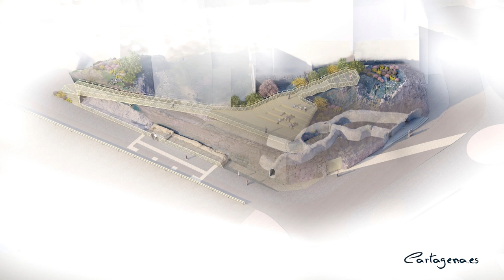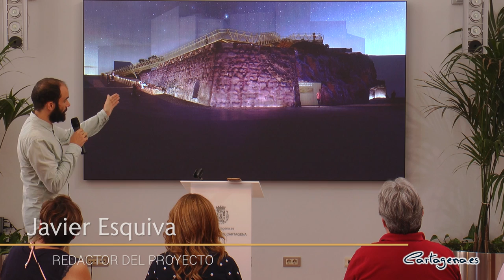Patrimonio rehabilitará el Baluarte de Berwick y el refugio de la Serreta, creando una nueva...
La Concejalía de Patrimonio Arqueológico, que dirige la vicealcaldesa Ana Belén Castejón, va a rehabilitar y poner en valor el Baluarte de Berwick y los refugios de la Guerra Civil situados en el cerro de la Serreta, creando una nueva plaza pública en la zona alta del cerro, con un graderío para la celebración de actividades.

Así lo ha anunciado Castejón en una rueda de prensa que ha tenido lugar hoy viernes 15 de julio en el Palacio Consistorial del Ayuntamiento de Cartagena. Ha estado acompañada de la coordinadora de Patrimonio Arqueológico, María José Madrid, y del arquitecto de la concejalía Ángel Alcaraz. Además, han estado presentes dos de los redactores del proyecto, Carmen Santa-Cruz y Javier Esquiva, de Santa-Cruz Arquitectura.

“Desde la concejalía de Patrimonio Arqueológico tenemos claro que queremos conectar a nuestros vecinos con su identidad, recuperando nuestra historia, y este baluarte forma parte de ella”, ha señalado la vicealcaldesa, tras explicar que el proyecto de recuperación ha sido redactado por el equipo formado por Santa-Cruz Arquitectura y Arqueotec.

El proyecto de remodelación incluye la puesta en valor del conjunto histórico formado por el Baluarte de Berwick de la muralla de Felipe V, el cuerpo de Guardia Cristina y el cerro de la Serreta, así como las galerías que se usaron como refugio durante la Guerra Civil.

Además, se va a aprovechar esta intervención patrimonial para crear un nuevo espacio público completamente accesible, que permita el uso del cerro como mirador y en el que se podrán desarrollar actividades. “Con esta doble estrategia pretendemos convertir este espacio en un lugar atractivo y vivo, en el que se puedan desarrollar actividades de diversa índole”, ha precisado Castejón.

La recuperación patrimonial también incluirá la intervención urbana en la zona, con la supresión de vallas, aparcamientos y contenedores, y con el acondicionamiento de la zona superior del cerro.

“En esta intervención también se incluirá la adecuación y limpieza de los restos del cuerpo de Guardia Cristina, encontrados en las excavaciones arqueológicas del año 2017, así como la supresión del muro levantado en la cara oeste que supondrá la apertura hacia el espacio urbano de las antiguas galerías horadadas en el macizo rocoso”, ha explicado la vicealcaldesa.

La arquitecta Santa-Cruz ha destacado que se ha buscado equilibrio para poner en valor el patrimonio y darle uso al espacio público, garantizando la accesibilidad y la seguridad. Asimismo, ha subrayado que la plataforma superior se posa con los mínimos elementos posibles para no dañar al cerro, “arriba se generan dos miradores para poder observar el patrimonio de Cartagena, como el Castillo de la Atalaya o el Parque de Artillería y la riqueza geológica de la roca”.

Madrid ha añadido que el proyecto “es una deuda que la ciudad tenía con este conjunto histórico”. De esta manera, pone en valor los elementos patrimoniales con la reforma del propio Baluarte y la recuperación de los refugios.

El presupuesto de estas obras ronda los 350.000 euros, que se incluirán en el ejercicio presupuestario de 2023.

REFUGIO DE LA GUERRA CIVIL

En el entorno de este baluarte se encuentra un refugio, datado en 1936 y que forma parte del Plan de Conjunto de Refugios para la población civil de Cartagena, con capacidad para 500 personas. Según diversos estudios, este refugio podría estar tallado con anterioridad en la roca para uso como polvorín vinculado al Cuerpo de Guardia de la Muralla.

BALUARTE DE BERWICK

La denominación de Berwick está justificada porque fueron los ejércitos de este duque los que conquistaron Cartagena para la causa de Felipe V. Este mismo monarca tomó la determinación de crear departamentos marítimos, decidiendo que el del Mediterráneo tuviera como capital Cartagena y su puerto.

Por este motivo, se construyó el Arsenal y las fortificaciones defensivas. En esta primera fase es cuando se construyó este baluarte en la Serreta, antecedente del recinto fortificado construido en época de Carlos III, quedando posteriormente el baluarte como plataforma artillera.